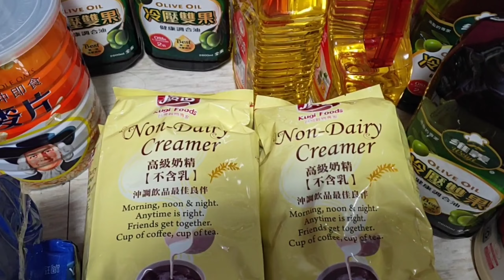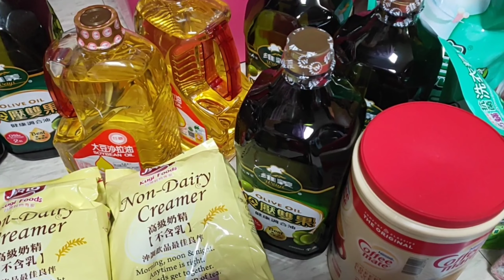GROCERY HAUL TAIWAN